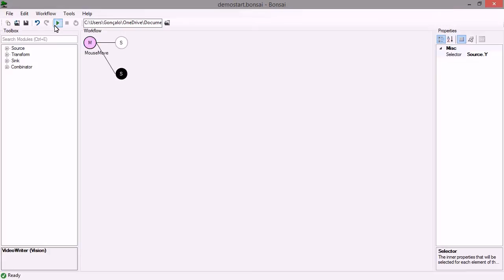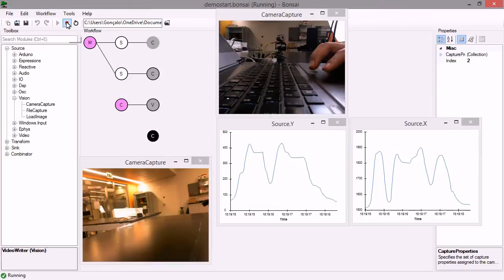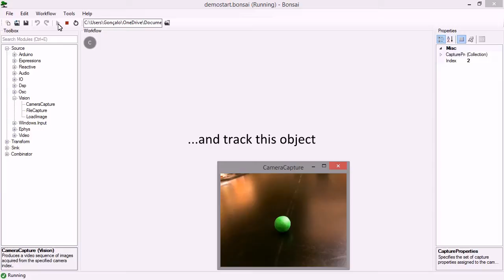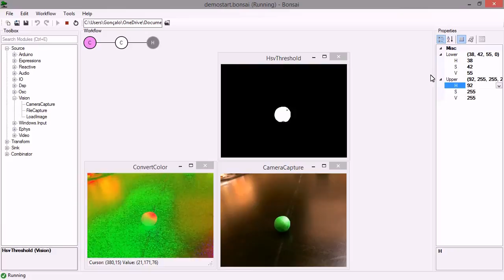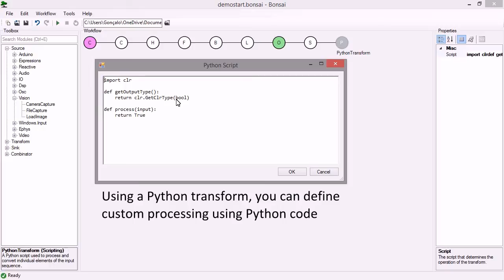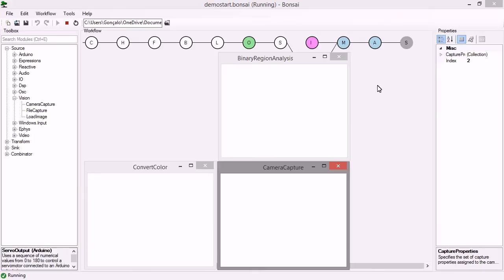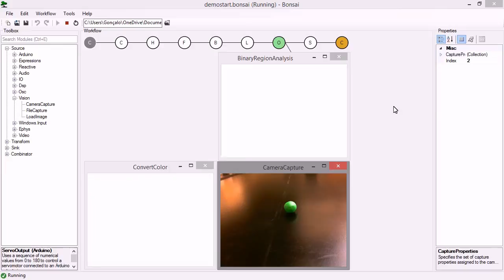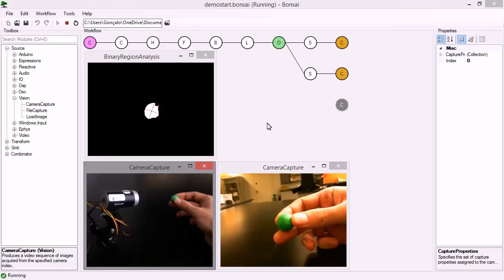Bonsai - Crash Course -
A video tutorial introduction to the Bonsai visual programming language for processing and controlling data streams